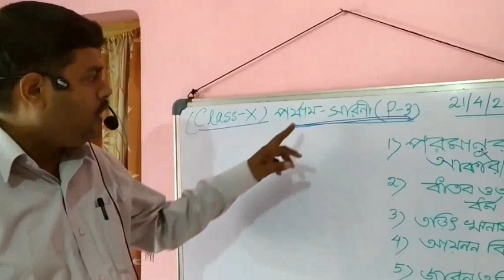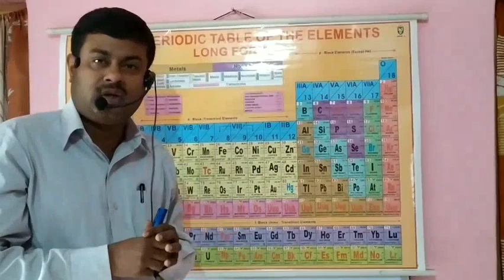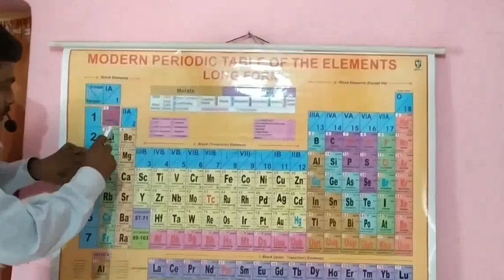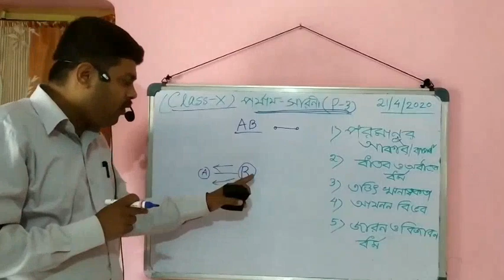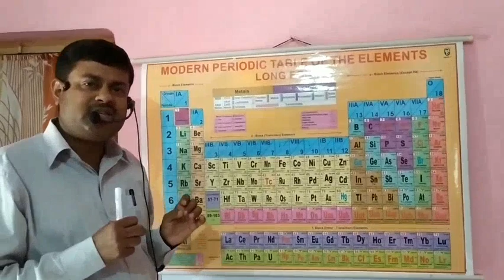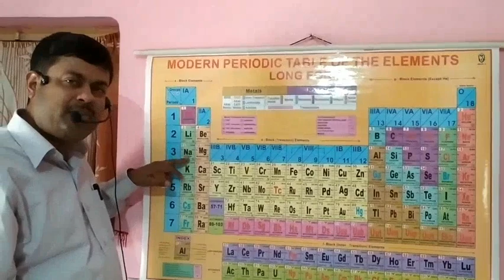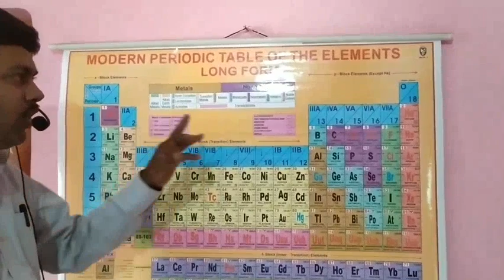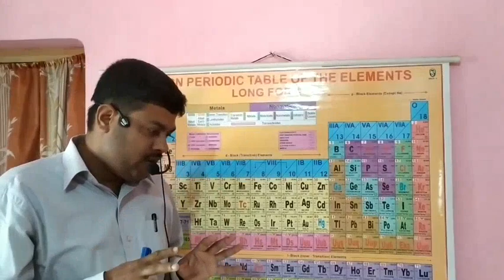পর্যায় সারণী (পার্ট-3) ক্লাস দশম